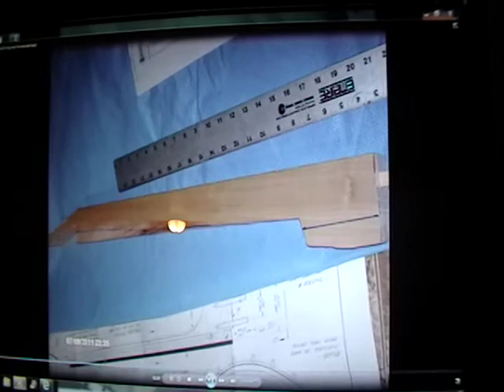Long Neck Banjo build , homemade banjo.MOD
Another crude videoed slideshow of the build process. with me noodling on the instrument in the back ground,sorry for the reflection on the computer screen!!! i need to spend some time learning how to work the computer LOL. If your planning on building one of these I recommend you get two calf skins, the first one went on fine but i did it outside in 100 degree weather, I broght the head inside and the calfskin went limp( I was going for a more tye dye look) anyway I remember ripping it off and re doing it that night, after soaking the other one in coffee for three hours, it looks better anyway. I got the skins from Mid-East Manufacturing, the tacks I bought at the local hardware store, one thing when your stretching the hide onto the rim be sure to pre-drill your holes, that way the tack goes in straight, don't worry it will hold fine, I obviously ran I line of hide glue around the rim as well, and trimmed off the excess hide with an exacto knife after it dried.
I inset a 600mm carbon fiber rod into the neck, and I made the neck pretty thick, I spliced in some hard maple, then decided to go with mechanical tuners anyway, so only the peghead is hard maple. I went to Stewart Macdonald on-line fret calculator and got the specs for a 31 inch scale banjo neck. I had read somewhere someone had Deering make them a custom 31 inch scale and it was a lot easier to play than a 33 inch scale. The rim was block built of cherry and walnut, you can check out bluestemstrings banjo to see how to make the block rim, I still messed mine up, the angles weren't perfect , so I had to belt sand things to get it to fit up better, also I didn't construct the jig to get the rim perfectly round i just knocked the corners down with a 3 inch drum sander in a regular drill press, " it fits in with the overall primitive look of the piece " LOL ;) :0 yeah thats right!LOL every time I finish an instrument I always wish i had done a better job with the details... the stirngs are John pearse extra long medium banjo strings gauges .010 .012 .016 .023w .010 the tuners are plantary type bought off ebay along with the tail piece, most expensive part of the instrument, but i highly recommend them, really accurate tuners, I also recommend the clamshell style tail piece where you can put pressure on the strings...I may build some internal tensioners as the instrument came out nice enough to warrent the extra effort. now I need to learn how to play it!
happy building
cj